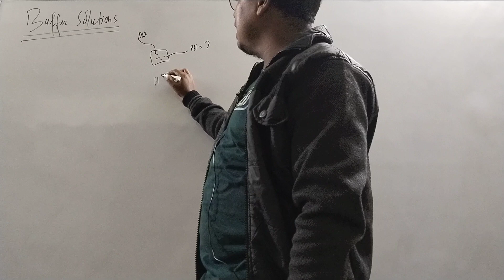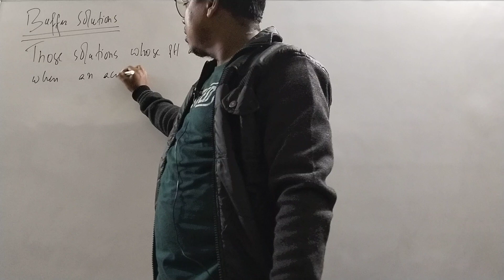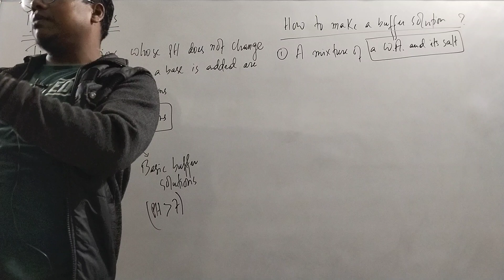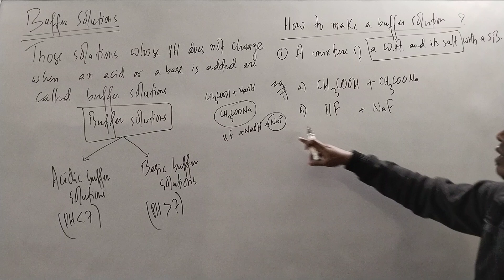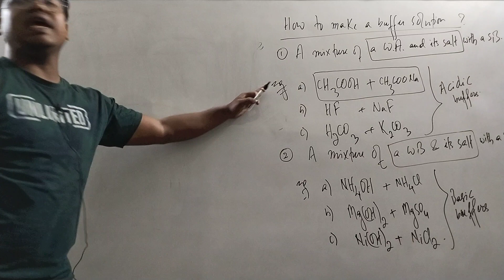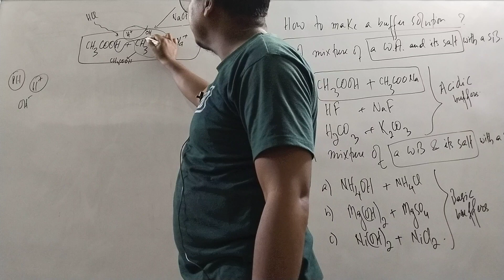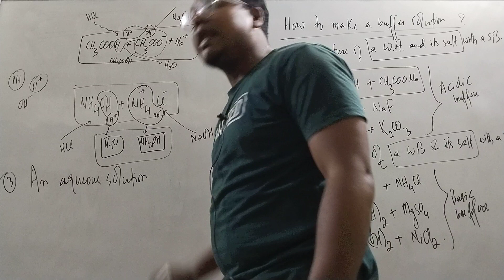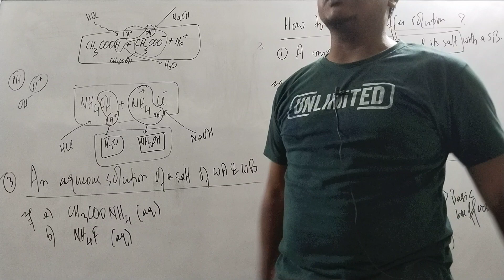Buffer Solutions | Acidic Buffers | Basic Buffers | Examples